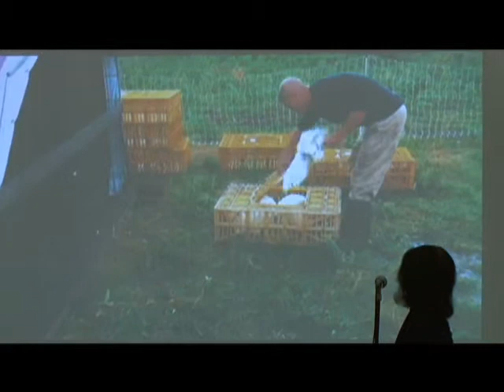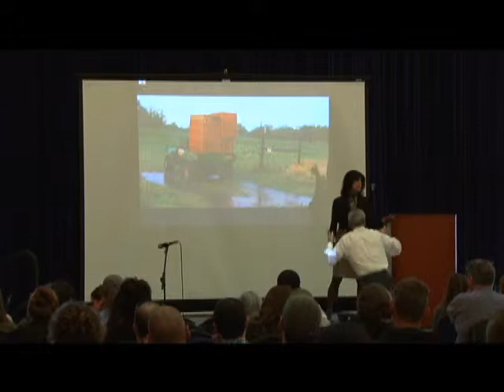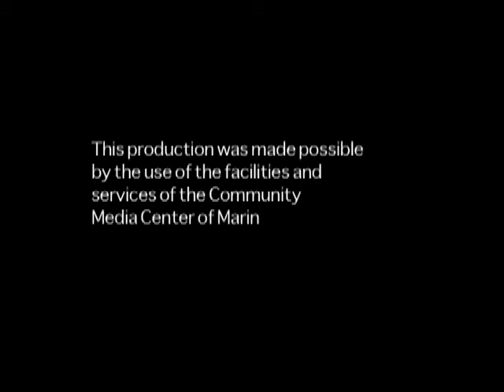Conscious Eating Conference: Urban Chicken-keeping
Wednesday Feb. 18, 2012 -- The Conscious Eating Conference informs attendees about the true nature of sustainable food choices. There's a growing awareness of food and its relationship to our planet, our communities, our health, and the animals who share our planet.

This episode - Karen Davis  presents "Urban Chicken-keeping"